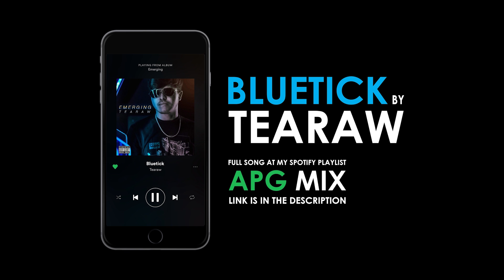The Evil Within 2 Gameplay Part 3 - DIBURU DENGAN HANTU! T-T